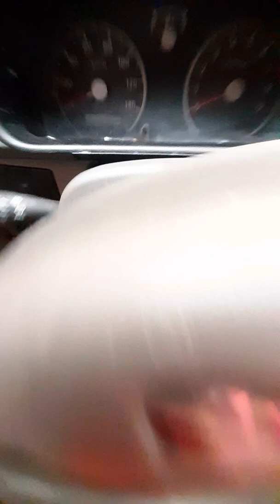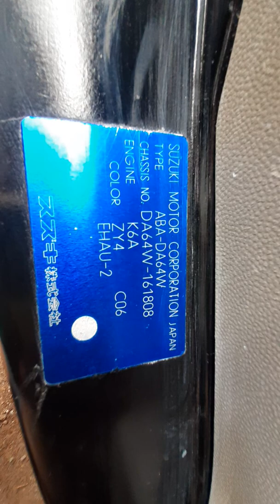DA64W manual Features